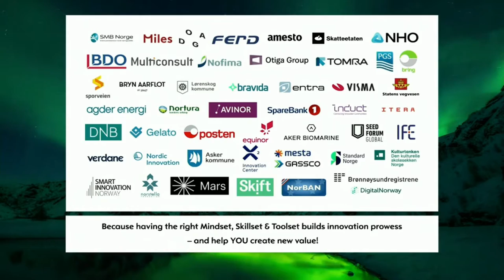Nordic Prosperity: What we can learn, how we can engage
In no region of the world has prosperity been so consistent and widely shared as the Nordics. Part of the magic is their interest in engaging with the world and the recognition that prosperity requires hard work and collaboration. Nordic Innovation has been with us many times over the years, and none of our global TWIN partners have been as supportive and engaged as the Open Innovation Lab of Norway.

Tor Andreassen, Ph.D.
Professor of Innovation
NHH Norwegian School of Economics

Truls Berg
Founder & CEO
Open Innovation Lab of Norway
TWIN Patron

Maria Fiskerud
Chief Sustainability Officer
Braathens Regional Airlines
Project Lead, Nordic Network for Electric Aviation

Yngvar Ugland
Executive Vice President, DNB NewTechLab
DNB

INTERLOCUTOR
Robert C. Wolcott
Co-Founder & Chair
TWIN Global

The World Innovation Network (TWIN) is an invitation-only connective where leaders from over 30 countries build trusted relationships, create new partnerships and invent the future. We bring together decision-makers who manifest impact in business, government, arts and philanthropy. Our in-person and virtual programs provide access to 'you heard it here first' and 'met at TWIN' connections to enable our members to advance in business and life.

Past keynotes include Nobel Peace Prize winner, Juan Manuel Santos, President of the Republic of Colombia; Admiral James Stavridis, former Supreme Commander of NATO and currently with Carlyle Group; Mark Cutifani, CEO of AngloAmerican (a TWIN emeritus advisory board member); John Hickenlooper, former Governor of Colorado; Nely Galan, former President of Telemundo USA and media entrepreneur; David Krakauer, CEO of the Santa Fe Institute; Beth Comstock, former Vice-Chair of GE; Norm Augustine, former CEO of Lockheed Martin.